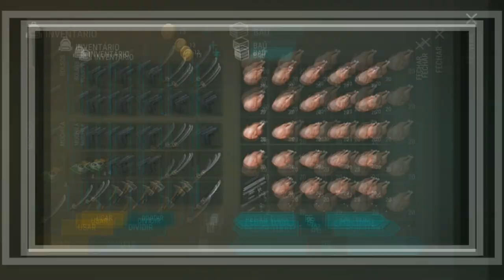●BASE MISTERIOSA👻 INVASÃO DE VINGANÇA RAID BASE SEM NOME!! 👁 Last Day On Earth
Tags! Ignore!